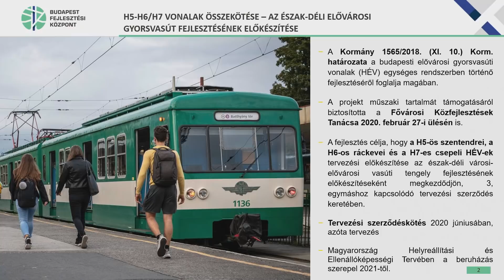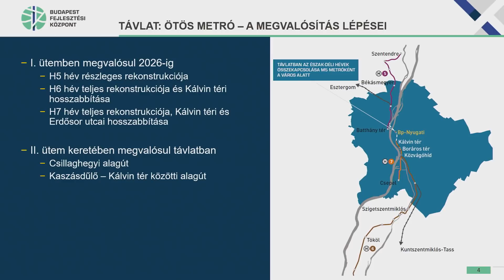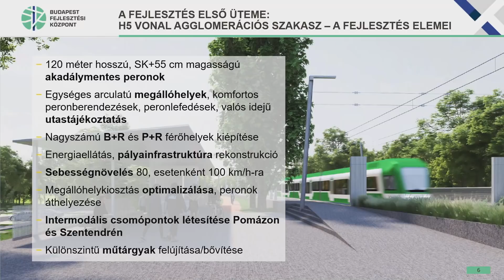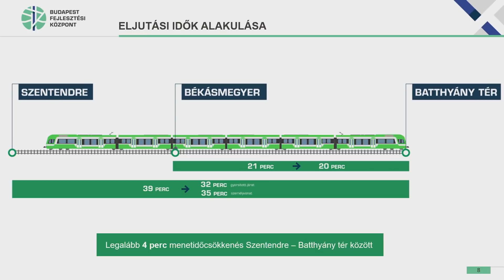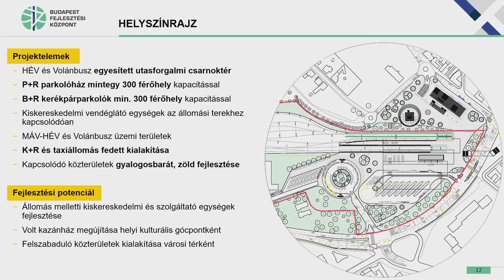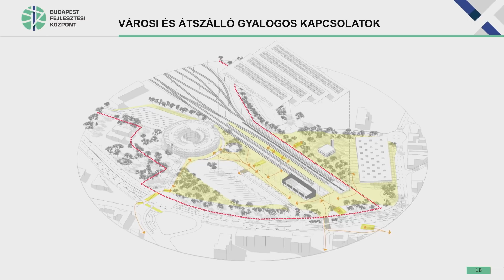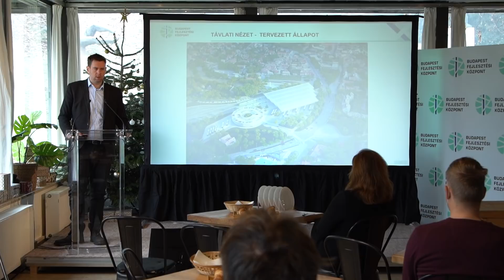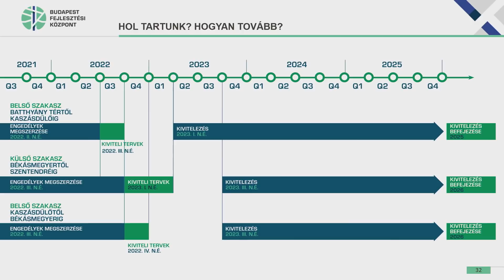Sajtótájékoztató a H5-ös szentendrei hév felújításáról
A H5-ös szentendrei hévet naponta mintegy 116 ezer utas veszi igénybe. A vonalon akadálymentes, esztétikus, rendezett megállók és új P+R illetve B+R parkolók várják majd az utasokat a felújítást követően, és teljesen megújul az utastájékoztatás is. Emellett a tervek szerint új, alacsony padlós és légkondicionált szerelvények közlekednek majd Budapest és Szentendre között, ez így együtt valóban vonzó közlekedési alternatívát jelenthet az autózással szemben.